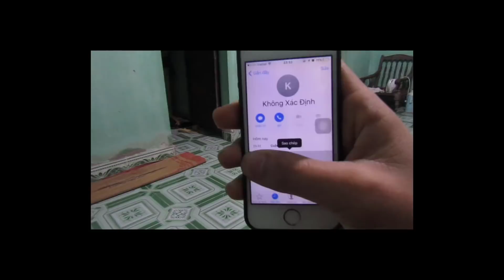Thành Công Vlogs || Troll Khủng hoảng đêm khuya .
Mọi người thấy thế nào khi tôi troll Công hả cả nhà
Mọi người thấy hay thì hãy ủng hộ tụi mình nha